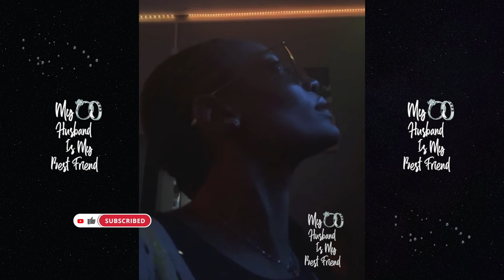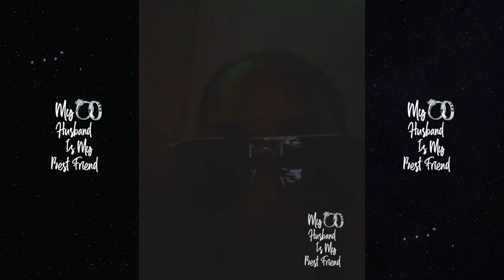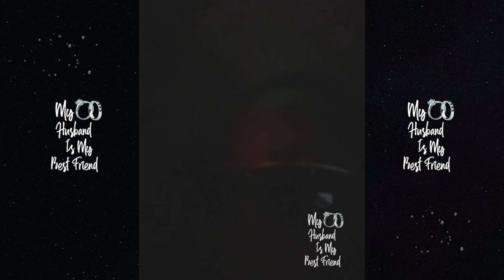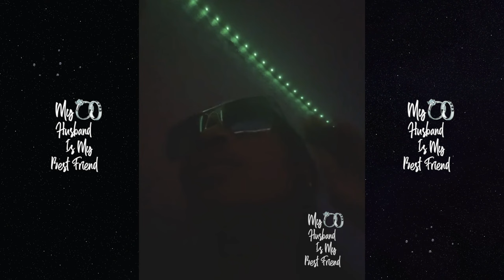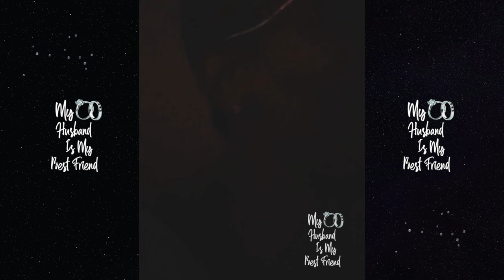Scrappy & Erica Has A Message For Momma Dee After Trolling During Their Cancun Vacation! 😂